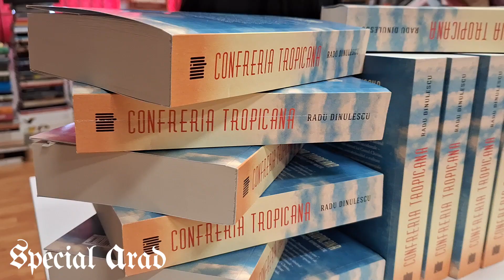Lansarea romanului „Confreria Tropicana” de Radu Dinulescu